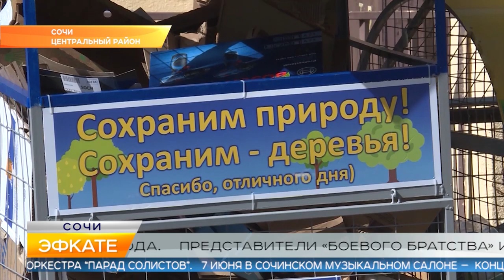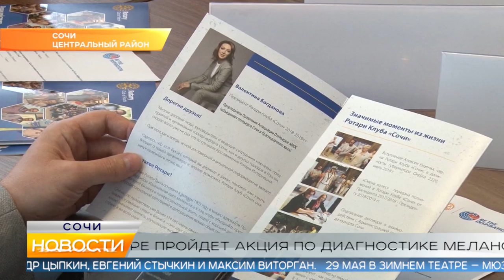Новости Сочи (Эфкате РЕН REN TV) Выпуск от 16.05.2019